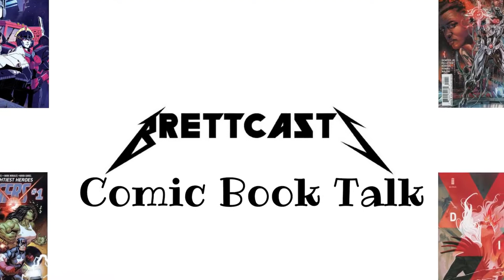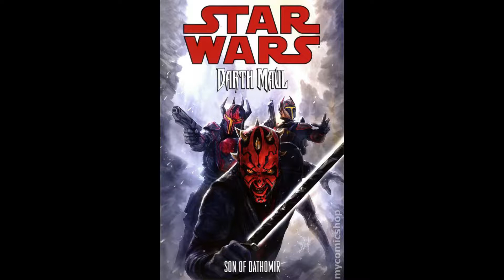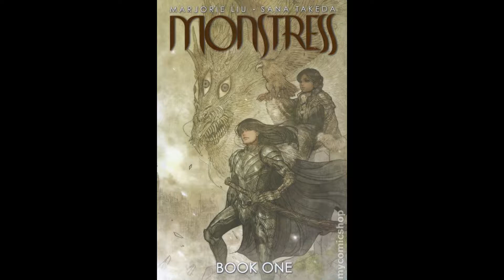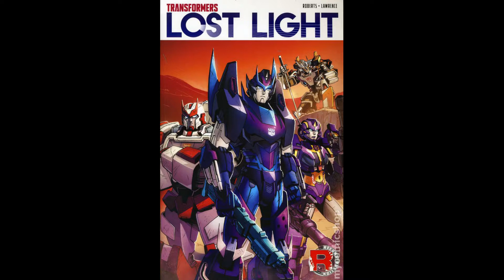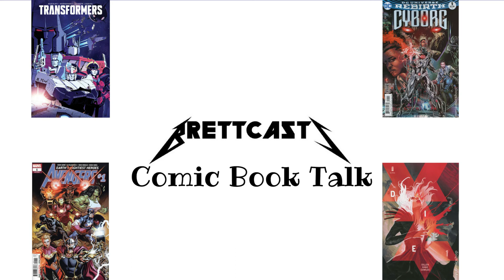Comic Book Talk #14 | A Thrown Together Comic Book Talk!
Hello and welcome to the 14th episode of Comic Book Talk. This episode I talk about what I am reading, what's on my pull list and what I want to read in the future.